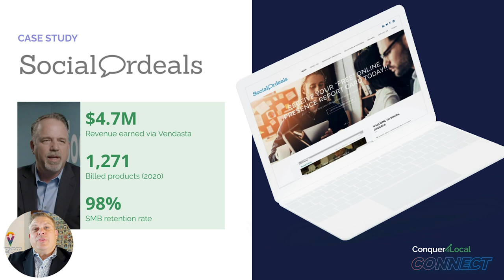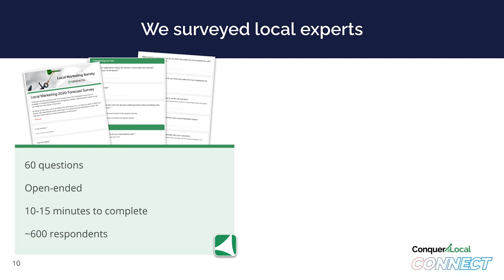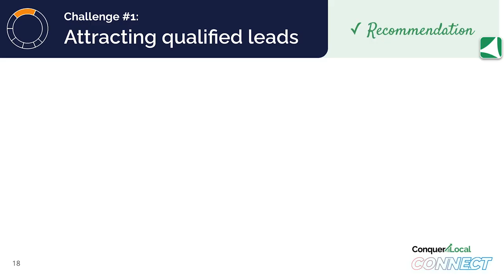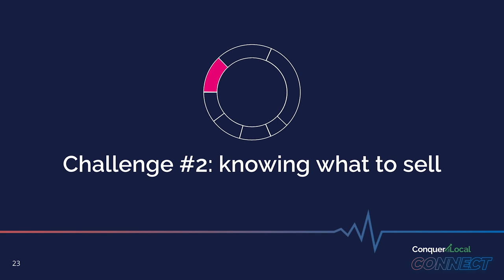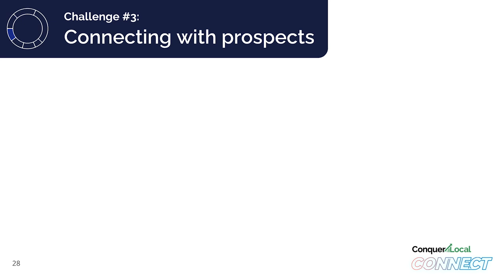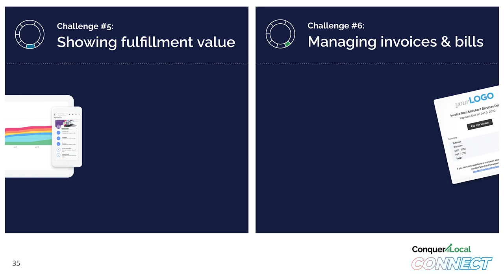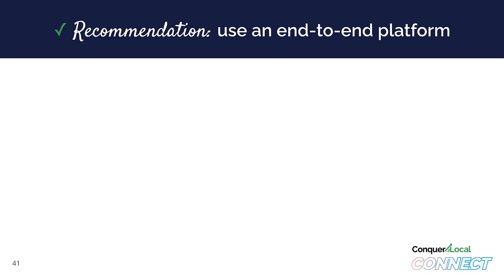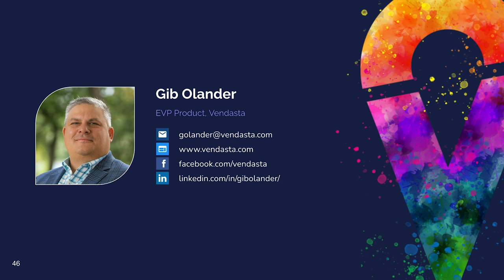5 Tactics to Scale Your Business | Conquer Local Connect Presentation | Gib Olander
Gib Olander, EVP Product shares 5 tactics you can start implementing today to scale your business, and help you overcome some of the biggest challenges commonly faced by local experts.